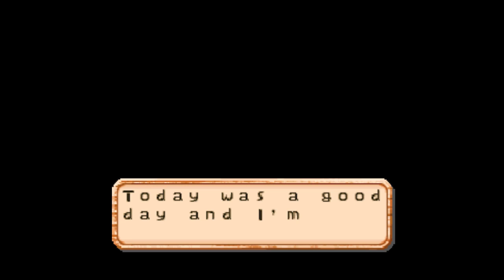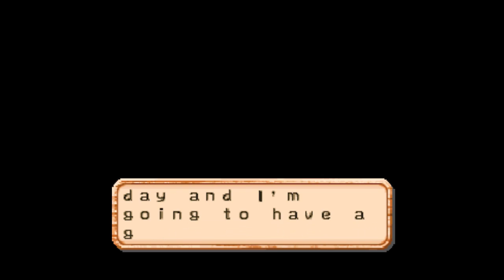Let's Play Harvest Moon 64 Ep 21 - Picture Time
In today's episode we'll get a huge burden off of our shoulders by getting both Karen and Ellie's photos. The game starts to get much easier from here on out.